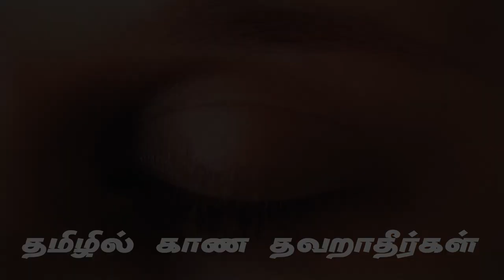EP-9 திவ்ய புத்தி 9 Dhivya Bhuthi 9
Dear Divine Family As Per your complaint to Brother Murugan regarding advertisement in Rajayoga Tv Tamil. As due to cover up the expenses and not getting up financial support. because of that we have to run the advertisement to cover up some expenses. it is our request to Divine family viewers if they can help out for the financial expenses so we can stop the advertisement.

Rajashthan.